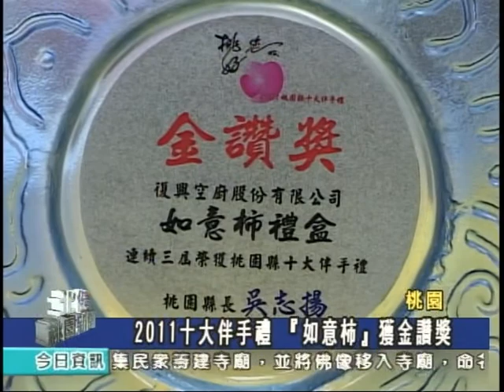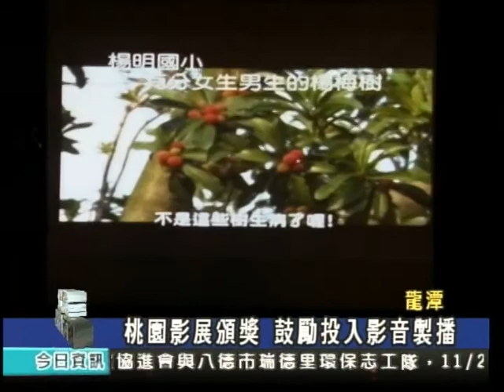報新聞這樣血壓高耶.mpg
臉好紅，是血壓高嗎？